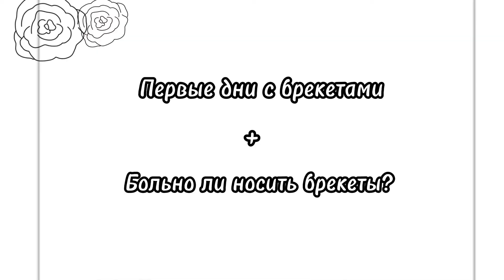БРЕКЕТЫ/ мой путь и впервые впечетления, чистка, еда и советы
Всем привет! Я записовала эти видео на протяжении первых 3-х месяцев, после того как мне поставили брекеты. Я очень хочу поделиться своим опытом и помочь таким же людям, как и я 3 месяца назад.
Я очень нервничала и нуждалась в видео как это. Надеюсь вам будет полезно.
Если есть какие-то вопросы, задавайте, я отвечу на все в комментариях. Если вам понравиться, могу сделать 2 часть. У меня есть чем поделиться ещё хах.